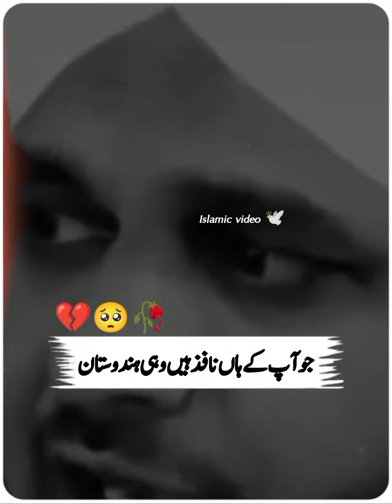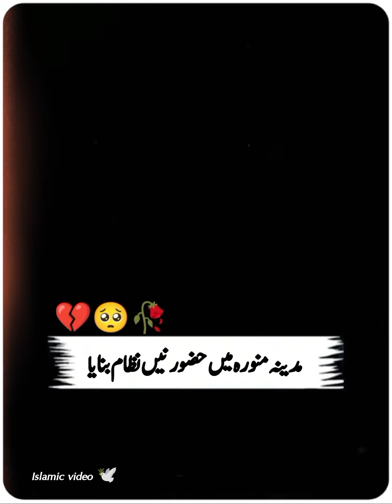Pakistan Kyo bna 💔🥺🥀 peer ajmal rza qadri ✨